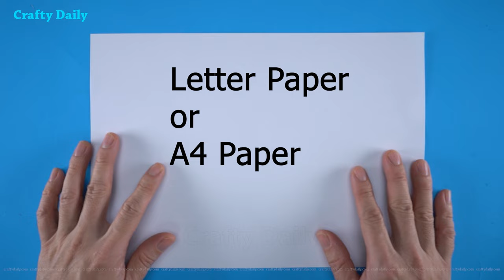Paper Snowflakes Heart Cutting Easy | How to make a snowflake out of paper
Tutorial on how to make paper snowflakes heart. Easy to DIY it's Christmas decoration. Paper Heart Snowflake using letter paper or A4 paper, this allows for easy cutting.

© Copyright by Crafty Daily - “Do not Re-up”